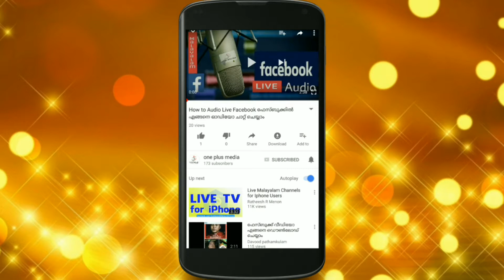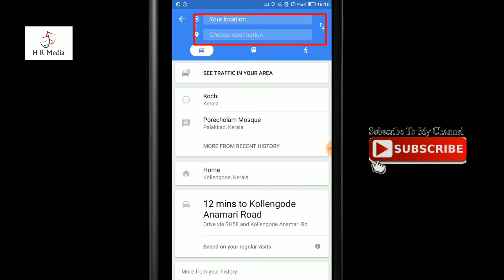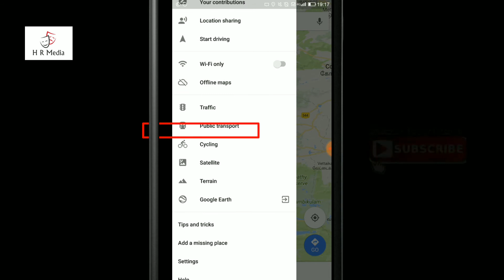Google Route Map Offline Mode | Android | iOS